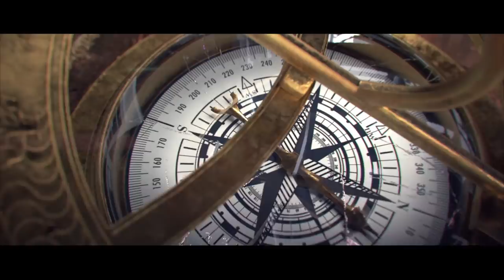Ring of Elysium Adventurer Season 3 Official Trailer - STORM THE EUROPA